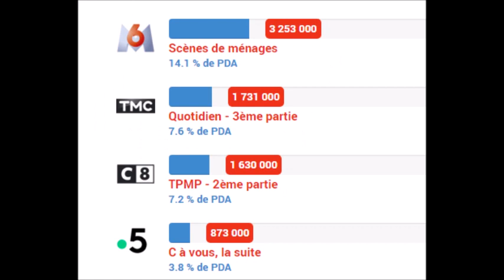TPMP Cyril Hanouna devient vert quand Solveig Halloin qui lui parle de Vincent Bolloré